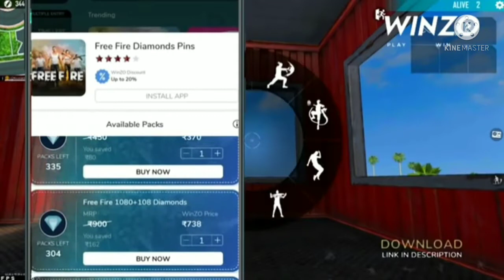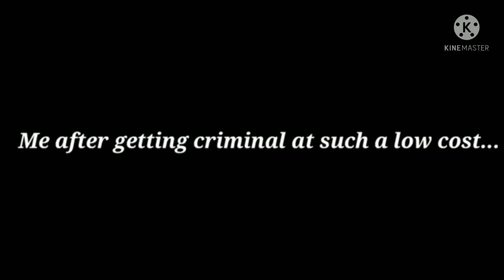Raistar voice reveal full video